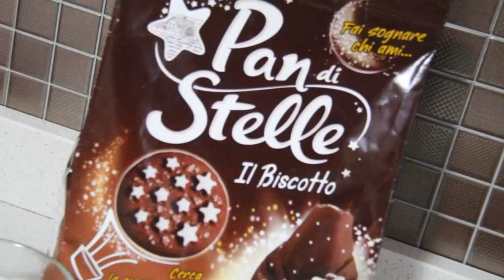TORTA PAN DI STELLE | Cheesecake senza cottura | ricetta golosa e facilissima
Ciao ragazzi, oggi ho preparato per voi una VIDEORICETTA deliziosa e velocissima, la TORTA PAN DI STELLE, una dolce Cheesecake super golosa e senza cottura, realizzata con i biscotti al cacao PanDiStelle e amata da grandi e piccini!